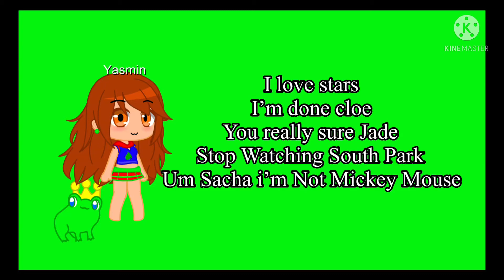Bratzbabyzvoiceacting 6/6 (CLOSED)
🐸 Yasmin: Maxinne
🐷 Cloe:Winter
🐰 Sacha: Winnie
🐱 Jade: Me
🐶 Nita:Riley
🐶 Nora:Angel